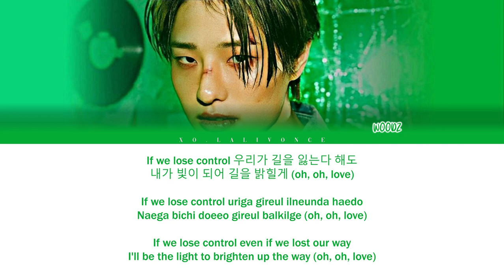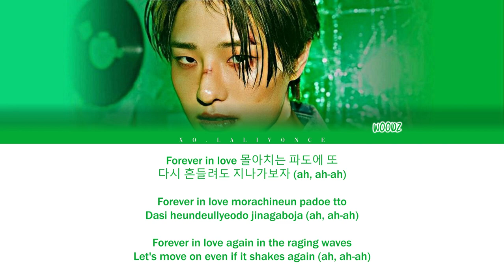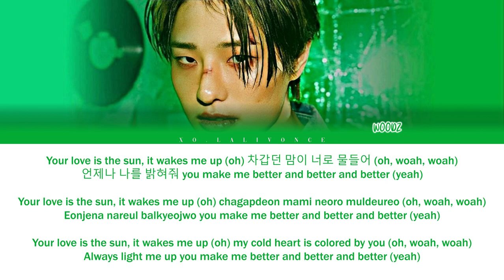WOODZ - Better and better (ColorCoded Lyrics [HAN/ROM/ENG])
Artist : WOODZ
Song : Better and better
Album : COLORFUL TRAUMA
Track No. : 4
Genre : K-Pop
Release : May 04, 2022

- All Rights Administered by YUEHUA ENTERTAINMENT KOREA -